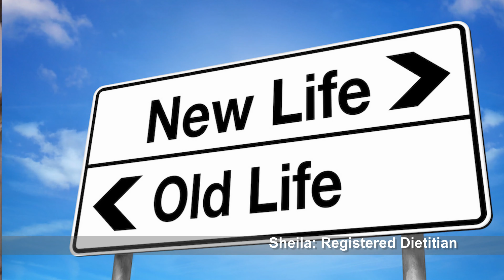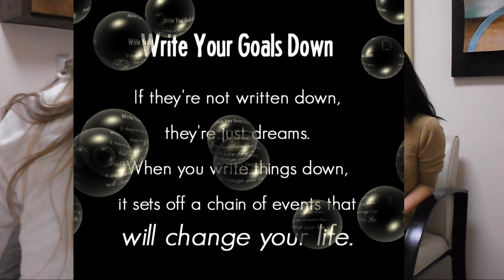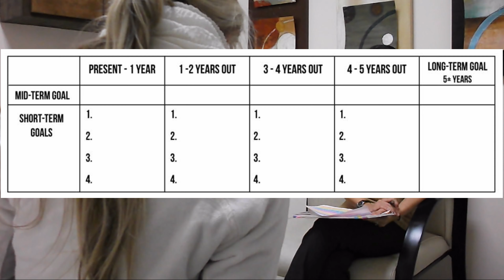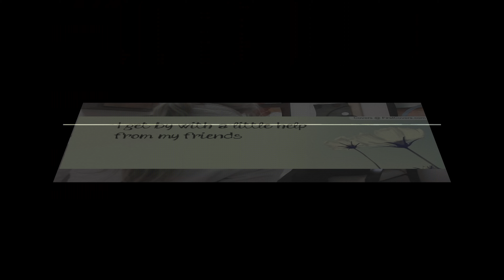January 2018 Support Group Video: New Years Resolution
Watch this month's support group video to learn about making a New Years resolution. Learn tips to get back on track with our dietitian Sheila Vo MBA, RD, LD for Dr. Brian Mirza, MD, FACS, FASMBS